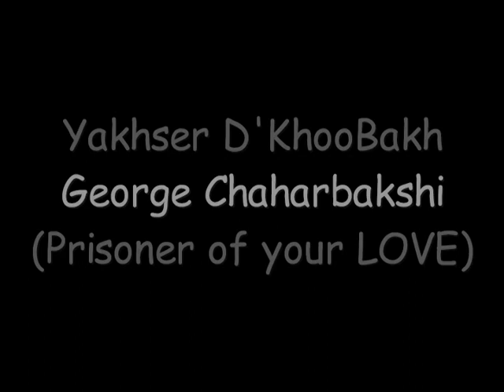George Chaharbakshi 2020 song , (Yakhser D'khobakh) جورج جربقجي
Assyrian Music 2020
Music and Lyrics :  George Chaharbakhshi
Music Arrangement, Recording, Drums & Percussion  :  Sami Shamon
Special thanks to Hilda Shamon